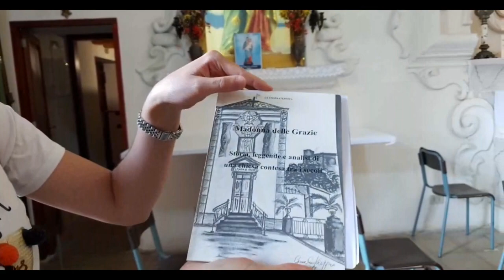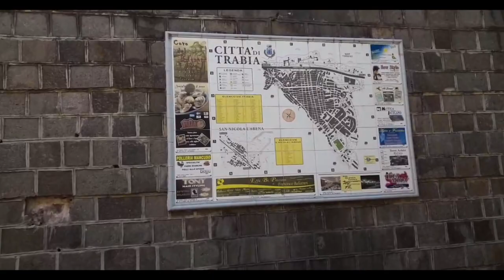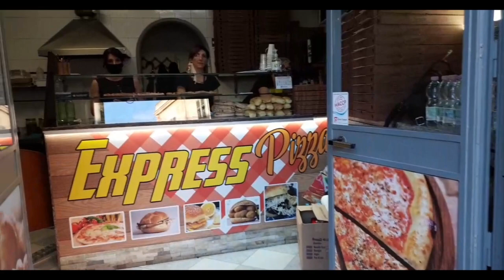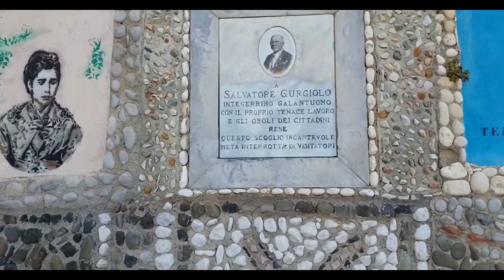Tour of Trabia, a small seaside village in the province of Palermo!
in this episode we took a Saturday walk in Trabia, one of the most popular fishing villages in the province of Palermo, north coastline of Sicily!

Trabia is also the ancestral village of many Americans. The majority of them left Sicily in the early 20th century and live in California now.

This livebroadcast is dedicated to Dan Sanfilippo one of our most lovely friends. Of course, he belongs to the Sicily Lovers community and his grandfather was from Trabia!

We want to thank Grace, the special local guide who accompanied through the village. Grace, we really thank you so much for showing us the best location in Trabia and telling us your grandparents' story regarding their experience in Canada!

WHAT ABOUT THIS VIDEO AND THE SICILY LOVERS' FAMILY:
This video comes from a live streaming on our Facebook page named "Best Things to Do in Sicily", a community with more than 17,000 friends who follow us from US, Canada, Australia and other countries around the world.
Many of them have a Sicilian origin and we help them to keep the connection to the homeland of their Sicilian ancestors alive and strong. If you are not already following us on Facebook, we would be glad to invite you to join our big beautiful family!

WHAT ABOUT US AND THE SICILY LOVERS PROJECT:
We are Rosella and Gianca, two native proud Sicilians with a strong passion for our beloved island.
We own a dynamic tour company which helps people enjoy amazing experiences in Sicily from the vantage point of true Sicilians!

When the Covid-19 pandemic hit in 2020, it crippled the economy and paralyzed our tourism activities.
We were all faced with something foreign and unexpected.
But we were determined not to let anything stop us from sharing our cherished island with other proud Sicily Lovers.

We needed to re-invent ourselves bringing fresh new ideas and solutions so that people may continue to enjoy the best that Sicily has to offer.

These difficult times have deprived us from many things but have given us so much more: this new project dedicated to our beautiful family of Sicily Lovers around the world.

And so, if you love Sicily you have 2 possibilities:
# 1 We are at your disposal to help you plan a trip to our beloved island. If you want to discover all our activities, please follow the link to our
#2 If you cannot travel to Sicily, we will bring Sicily to you... The Sicily Lover Project is coming soon!

Rosella and Gianca